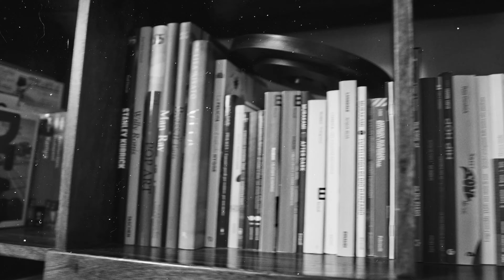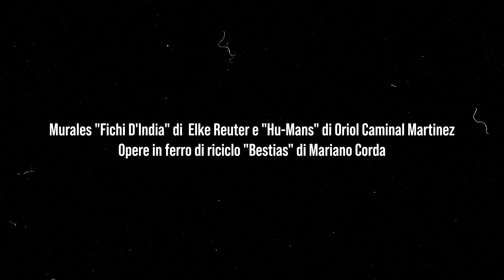SU MAISTU - "Rispettu" (2022)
Regia, riprese e montaggio di Fabrizio Mocci.

Brano prodotto da Mr.Rogga, testo di Alessio "Su Maistu" Mura, registrazione e mix di Andrea Aru e Vladi Frau al Sonada Studio - Donori (SU), mastering di Federico Mundula. Registrato nel mese di Marzo del 2022

SU MAISTU - Rispettu
Balit su sensu de unu fueddu, de unu sceti, e ddui seu cresciu
balit prus de donnìa penzamentu leggiu, e c'olit su tempu
cosa sua, po ddu cumprendi, a bellu a bellu c'apu cretiu
dd'apu intendiu e imoi esti firmu in conca e ...no est prus sparessiu

'nd'apu fattu una chistioni cosa mia e mi dd'ui seu arresciu
deu...scaresciu mai, cust'arregordu benit de atesu
deu...strantaxiu in pei, dd'olit pediu ca c'olit s'apprettu
est marigosu che su pruini in dd'una di' de bentu estu

bessu.. foras de arrastu atipu "Bebo" ma no tzerriu
abarru chietu, e dd'arrexionu a fundu ca depu fai trettu
e de sa primu di chi seu imparendi sa letzioni e sa chistioni at' a essi uguali fintzas a candu ap' a essi becciu becciu

caru deddu bogande-ddu su ciorbeddu candu serbit
coru abertu, i ap'essi mortu giai de meda, mi ddui stentu
c'apu postu custa vida e mi dda giogu cantu deppu po ti nai ca custu fueddu esti scett'unu, est rispettu!

Rit.
No dd'agatas in du libru, mancai siasta cicchendi-ddu
O du portas aintru o ca - ge dd'as biviu
ca sa scola est sa ruga inui ses cresciu donendi-ddu
su primu fueddu chi as intendiu de piticu

Dd'as ligiu in donnìa muru, de donnìa bidda
dd'as intendiu centu bortas in dd'una rima
e no 'ndi tenit nimancu unu chi dd'assimbillat
est cussa sa crai chi aberrit s'enna, amostami-dda insaras

M'ant nau ca sonat aici antigu, ca est tottu arruniau
...ca no balit pru nudda, e ca olit arrimau,
ca...si 'nd'est studau, che cani scapu s'est fuiu de custa pratza inui dd'iaus lassau morrend'e sidi slangigau

d'ap'anodriau ca fiat stasiu, d'apu lisiau beni beni su piu ca dd'apu biu scadriu, prangendi che unu pipiu,
e dd'apu cuncordau su niu e insaras dd'apu biu
sanau de donnìa dolori de su mannu a su pittiu, si dd'uest dormiu

prexiau che una puxi zalat che bellesa giai infroriada
giai scarescia donnìa gana mala, torrat sana, cuncordada
genti manna chi no cumprendit nudda narat ca no serbit prusu, ca dd'ollit fulliada, olit azzappulada

abarrat spantada candu sonat che sonettu
candu, che unu lampu aberrit s'ecca e tzaccat che scuettu
in diri de festa candu bessit su santu e deu d'abettu, s'incrubat sa conca, est su sennori: su rispettu!

Rit.
Traduzione

Vale il senso di una parola, di una soltanto e ci sono cresciuto
Vale più di ogni brutto pensiero e ci vuole il tempo necessario per capirlo
piano piano ci ho creduto
L'ho sentito ed ora è fisso in testa e non è più andato via

È ne ho fatto un mio principio e mi ci sono soffermato, io
Non l'ho mai dimenticato, questo ricordo arriva da lontano, io
Dritto in piedi, bisogna chiederlo, perché è necessario
Amaro come la polvere in una giornata di maestrale

Esco dal seminato come "Bebo" senza urlare
Resto calmo e ragiono a fondo perché ho tanta strada da fare
Ed è dal primo giorno che sto imparando la lezione e la questione sarà la stessa fino a quando sarò vecchio vecchio

Caro ragazzo, tira fuori il tuo cervello quando è necessario,
cuore aperto, sarei morto già da tanto e mi trattengo
Ci ho messo tutta la vita ed ora me la gioco quanto è necessario,
per dirti che la parola è solo una: rispetto.

Rit.
E non la trovi dentro ad un libro anche se provi a cercarla
O ce l'hai dentro o l'hai vissuta
Perché la scuola è la strada dove sei cresciuto concedendolo
La prima parola che hai sentito da bambino

E l'hai letta in ogni muro di ogni paese
E l'hai sentita cento volte in una rima
E non ne ha neanche una che gli assomiglia
È questa la chiave che apre ogni porta, mostramela

E mi hanno detto che suona così vecchio, tutto arrugginito
Che non vale più niente e bisogna metterlo da parte
Che si è spento, come un cane sciolto
È scappato dal cortile in cui l'avevamo lasciato
Assetato, smagrito

L'ho nutrito, perché era troppo magro,
Gli ho lisciato per bene il pelo perché l'ho visto malnutrito, che piangeva come un bambino
E gli ho preparato il nido e allora l'ho visto
Guarito da ogni singolo dolore, dal più grande al più piccolo, si è addormentato

Contento come una pulce abbaia come un fiore che sboccia
Scomparso ogni malessere, ritorna sano e tutto pulito
Gente importante, che non capisce nulla, dice
Che non serve più, va messa da parte o gettata via

Resta stupefatta quando suona come un "sonettu"
Quando, come un lampo, apre il portone e scoppia come uno "scuettu"
Nel giorno di festa quando il Santo varca la porta e io lo aspetto
Si inchina la testa, ed ecco il Signore: il Rispetto.

Rit.

NU*RAGIKA RECORDZ/ROOTS 2022